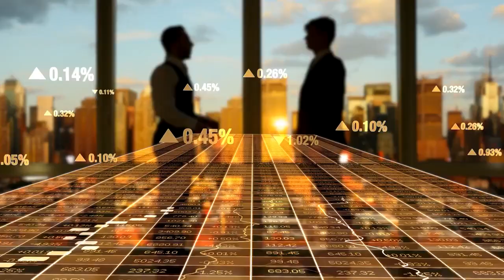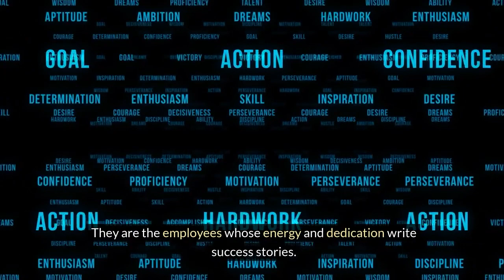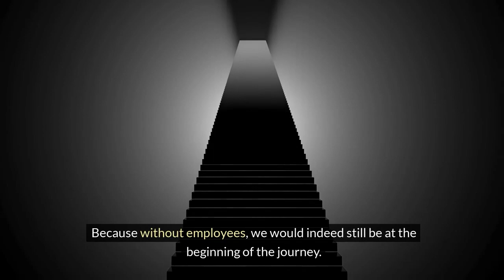Buisness - secret is its employees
At the heart of every successful company lies a secret that transcends innovation, technology, and strategies. This secret is its employees. Without them, we would still be at the beginning of the journey, with hands full of dreams but without the means to realize them.

Imagine a company as a ship sailing towards the horizon of success.

.Thank your people who stand behind your success. Together, you are building a better tomorrow, moving mountains together. Because without employees, we would indeed still be at the beginning of the journey.

Last book